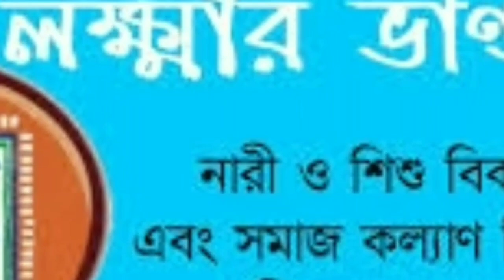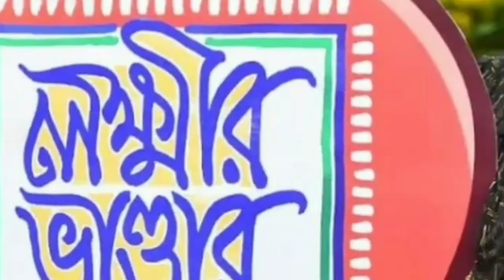লক্ষ্মীর ভান্ডার বাড়তি টাকা পাবে মমতার মুখেই শুনুন, বাড়তি টাকার আবেদন শুরু, lokkhi bhandar khabar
Topics :-
Lokkhir vandar prokolpo.
Lucky vandar prokolpo.
New prakalpa west bengal 2022.
West Bengal news today bangla.
Cm mamata new scheme west bengal.
Mamata banerjee new prakalpa west bengal.

💞💞💞ধন্যবাদ সবাইকে 💞💞💞